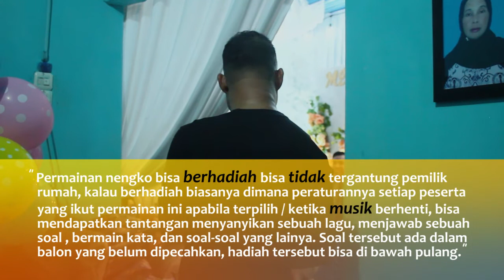ACARA NENGKO & BEINAI BAHASA DESO KALAU BAHASA INDO HENNA | JAM TAYANG 5.00 WTI NONTON SBNYK MUNGKIN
Assalamualaikum wr wb hello guys upload lagi video baru, tak ada henti-hentinya guys, saya berusaha terus untuk menyanyikan tontonan yang edukatif, kreatif begitu juga editan video yang pro.